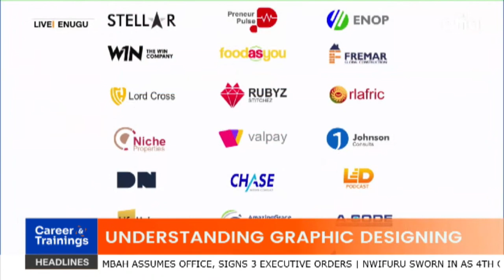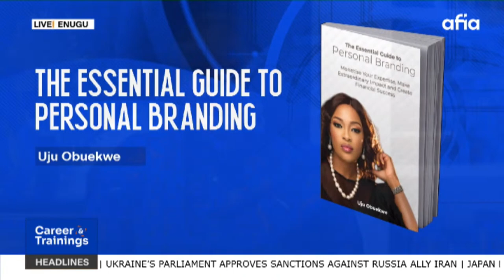Understanding Graphics Designing | Career and Training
Nka is a show that brings the vibe from celebrities to their 'Fans', it features so many segments which include: Interview, throwback and, Games